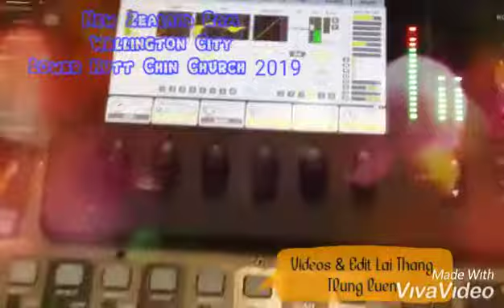New Zealand Ram Wellington City Lower Hutt Chin Church 2019